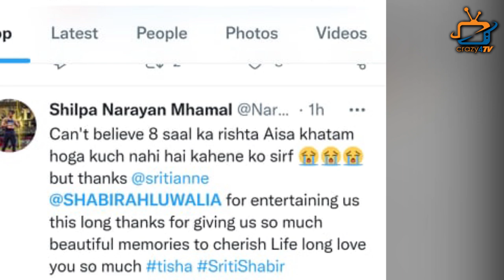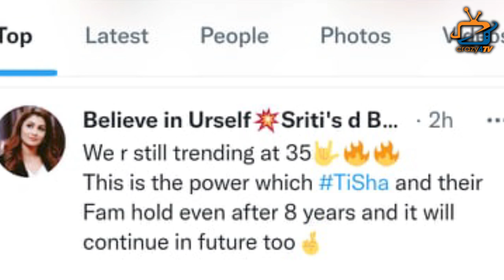Fans Put This Demand For Sriti Jha After Shabir Ahluwalia Quits Kumkum Bhagya !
this is how abhi pragya's Fans are reacting after they knew shabir to cast in new show!